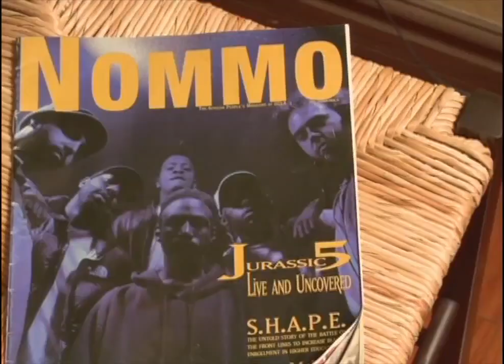Jurassic 5 " This is the Life " Documentary 2008 goodlifecafe 91-95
THIS VIDEO CLIP COMES FROM THE DOCUMENTARY
"This is The Life" On NetFlix produced by avaduvernay

You can't even begin to mention The Jurassic 5 or claim to know our history  without mentioning the Goodlife cafe a health food store on Crenshaw and Exposition that hosted an open mic every Thursday night  from 91 to 95 .

I suggest you watch this critically acclaimed Documentary